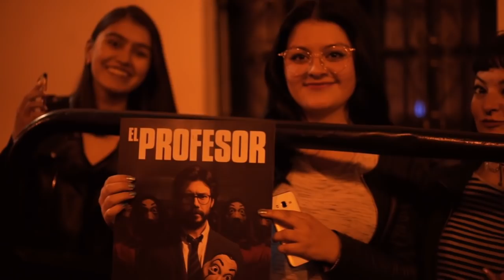Premiere de "La Casa de Papel" na Colômbia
A Netflix celebrou a Premiere nas Américas da aguardada série La casa de papel Parte 3 com a imprensa de toda a América Latina e mais de 300 fãs. Ela aconteceu no histórico Teatro Colón, um marco nacional, no coração da cidade, e marcou também a apresentação oficial do novo integrante da banda, Bogotá, vivido por Hovik Keuchkerian. Além dele, os atores Álvaro Morte (El Profesor), Alba Flores (Nairobi) e Darko Peric (Helsinki) cruzaram o tapete com um backdrop formado por pessoas vestidas com macacões vermelhos e máscaras de Dalí.

A surpresa da noite foi a chegada inesperada dos atores Pedro Alonso (Berlim) e Rodrigo de la Serna (Palermo), que invadiram a foto em grupo portando a icônica máscara de Dalí, para depois revelarem sua identidade.